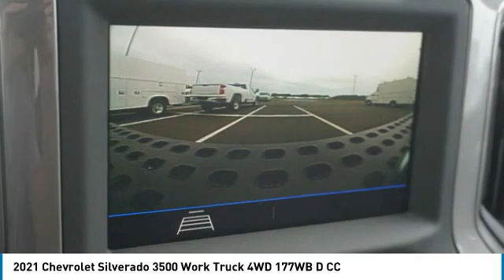2021 Chevrolet Silverado 3500 Alcoa TN 253404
2021 Chevrolet Silverado 3500 Work Truck 4WD 177WB D CC

West Chevrolet
3450 Airport Highway

Looking for the right vehicle? Today could be your lucky day. this 2021 Chevrolet Silverado 3500 could be yours.